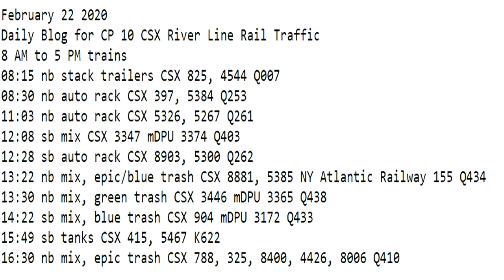February 22 2020 Trains 8 AM to 5 PM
8 AM to 5 PM trains
08:15 nb stack trailers CSX 825, 4544 Q007
08:30 nb auto rack CSX 397, 5384 Q253
11:03 nb auto rack CSX 5326, 5267 Q261
12:08 sb mix CSX 3347 mDPU 3374 Q403
12:28 sb auto rack CSX 8903, 5300 Q262
13:22 nb mix, epic/blue trash CSX 8881, 5385 NY Atlantic Railway 155 Q434
13:30 nb mix, green trash CSX 3446 mDPU 3365 Q438
14:22 sb mix, blue trash CSX 904 mDPU 3172 Q433
15:49 sb tanks CSX 415, 5467 K622
16:30 nb mix, epic trash CSX 788, 325, 8400, 4426, 8006 Q410